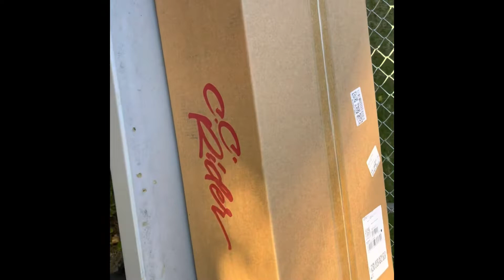New CC Rider motorcycle seat￼